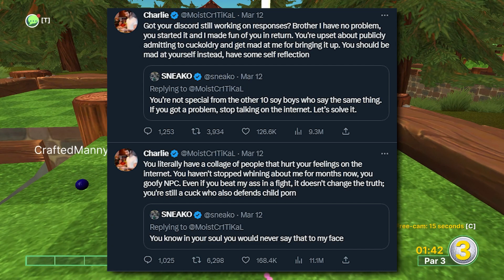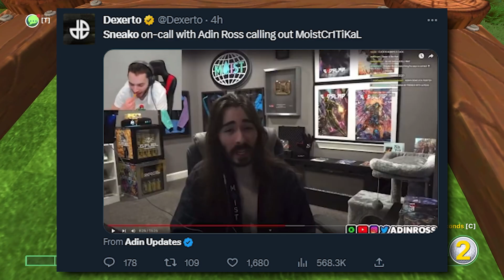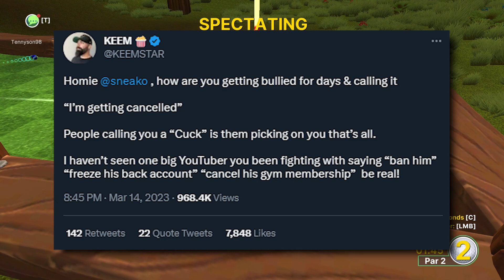MoistCr1TiKaL EXPOSED Sneako…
►Sneako recently called out @penguinz0 saying he wanted to fight. This and more drama they recently got into has been crazy. We expand on the situation and what happened.